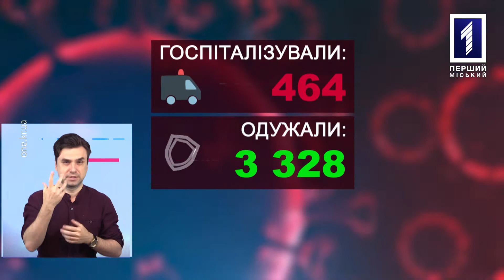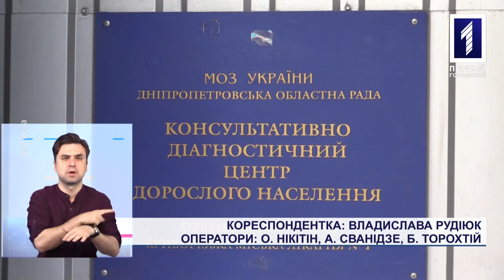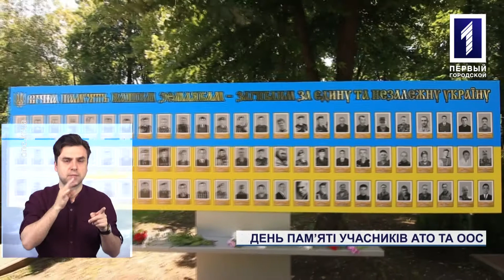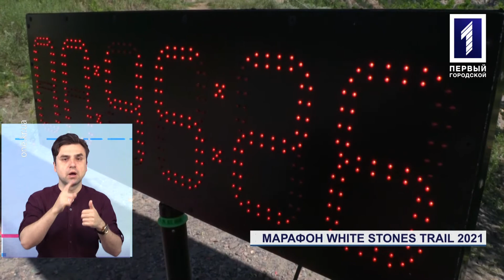Новини Кривбасу 14 червня(сурдопереклад): вакцинація, реквієм за загиблими, White Stones Trail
На вихідних у Кривому Розі працював пункт масової вакцинації від COVID-19. У сквері Героїв відбувся мітинг-реквієм за загиблими в АТО та ООС. Довгоочікуване повернення спортивної події: на вихідних відгримів марафон White Stones Trail. Подробиці – далі у новинах із сурдоперекладом.